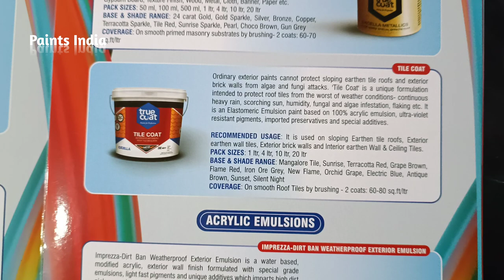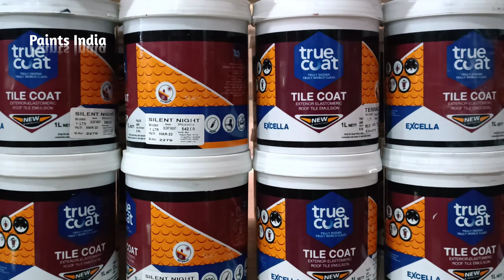ഓടിനടിക്കുന്ന കളറുകൾ | truecoat | paints india | wall painting | tile coat emusion